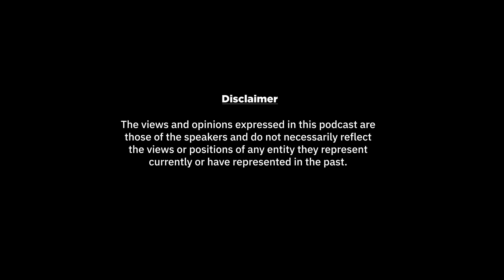Ensuring Data Reliability & Veracity | SoothSight Episode - 2 | Dr. Anthony Scriffignano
Soothsayer Analytics recently had the privilege of hosting Anthony Scriffignano, Ph.D., a globally acclaimed Data Scientist with 45 years of experience, on the SoothSight podcast. With impressive academic credentials, numerous awards, and a plethora of contributions to esteemed publications, Dr. Scriffignano is one of the most fascinating individuals in the industry. His unparalleled career in Data Science, leadership roles at prestigious companies (e.g. Chief Data Scientist at Dun & Bradstreet), and diverse expertise make for an exciting and insightful podcast episode. This is part 1 of 3 in our conversation where we delve into things like factoring the right assumptions, ensuring reliability of data sources, and contrasting problems that need very specific solutions vs. creative aids like ChatGPT.